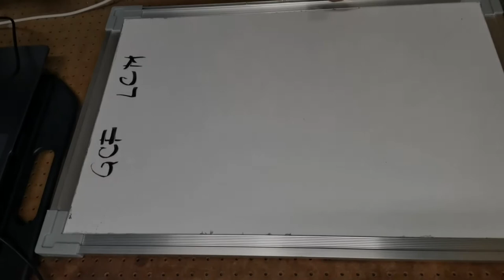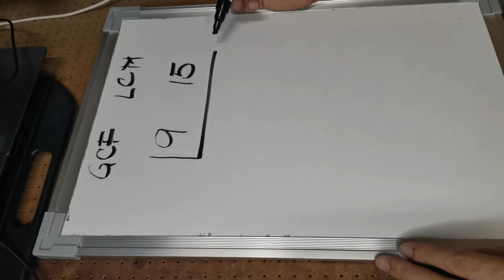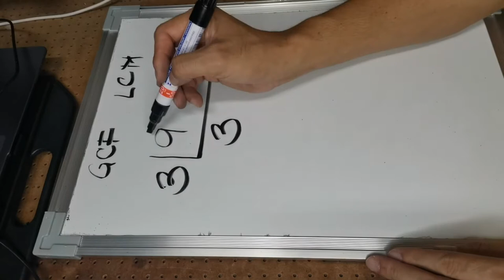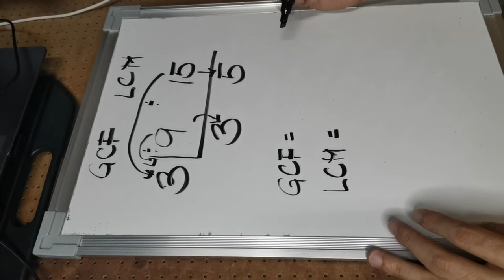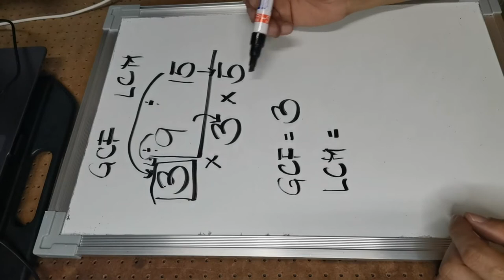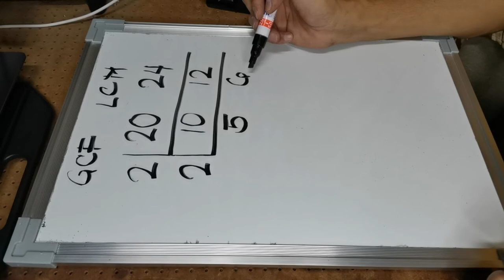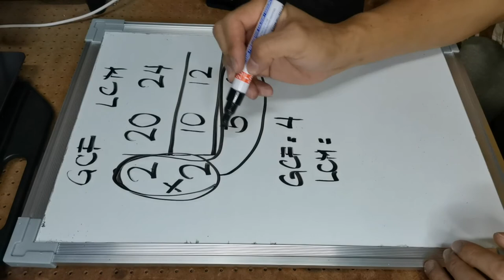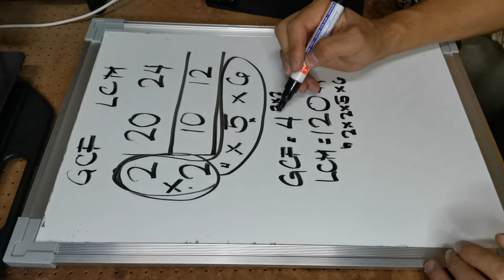How to solve GCF and LCM the Fastest Way (Kankanaey)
Multilingual Teacher- Request from parents in solving the Greatest Common Factor (GCF) and Least Common Multiple (LCM)